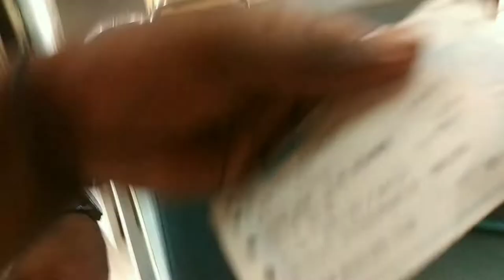Visit in Banspani station Joda||Barbil to Puri train odia vlog